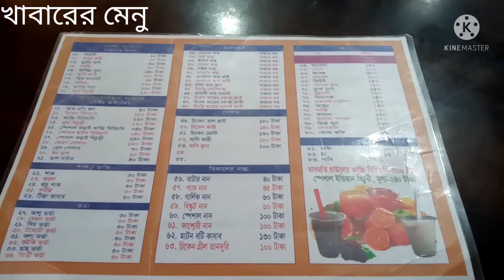In the city's restaurant with my beloved on Sunday afternoon || Travelling Vlog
# Hello Friends,
Welcome back to my another travelling vlog.How are you all my dear friends.I hope all are well.And I am also good.Friends Yesterday I and my wife went to eat at a restaurant in our Tangail city.I shared with you the moment of eating in the city's  restaurant with my beloved.

Friends, sometimes I love to travel with my wife and eat at restaurants.And I love share with you the beautiful spent moments with my family members.So yesterday was Sunday.Yesterday afternoon I and my wife got ready to go to a restaurant to eat.We went to a famous restaurant in our Tangail city.The name of the restaurant is Sugandha Restaurant.So I and my wife went to that restaurant and ordered some delicious food.We ordered rice, mutton curry, duck meat, vegetable, cold drinks etc.So we ate that all delicious food.The moment of eating with my beloved was really great.So I made a video while eating.I shared the video with you here.In today's video you will see some of our eating moments inside the restaurant.After eating at the restaurant, we returned home for a auto car.While returning home I captured some scenes of our city with my camera.I was sitting inside the auto car and recording some scenes.In the video you will see some scene of our city and our return home.So friends, I ate in the city's restaurant with my beloved on yesterday afternoon.That moment was really great.So I shared with you the moments of eating at restaurant and some moments of the city tour through a video.In the video I spoke in my native language.I hope you enjoy this our new travel video.